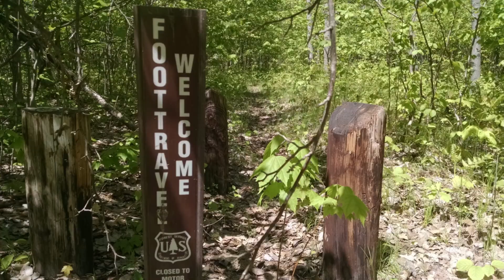Memorial Day in the Manistee National Forest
Took the motorhome out for a weekend in the Manistee National Forest with a bunch of people. Had a great time, but didn't have that much video to work with, so this is what you get. Bahaha.

RV Life! Woooo.